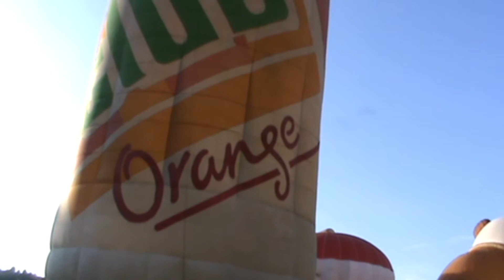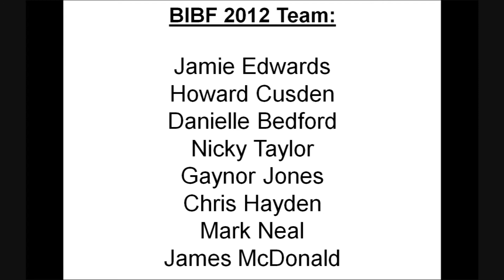BIBF 2012 Team Video